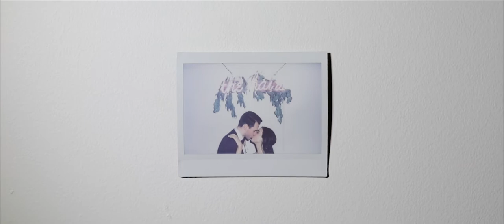CHICAGO West Loop Wedding - Burke + Kirsten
Burke and Kirsten were some of my favorite clients this past wedding season, not only because they are awesome humans, but they really wanted to be my friends. We're now great friends, and that's what made this film so fun to put together. Also, their wedding was epic and filled with so many cool things. Check it out!

-Filmed with a Canon 5d Mark IV and Fuji X-T2